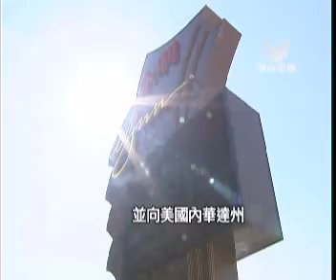20120214--MASTV--永利捐鉅款 日本股東反對提告.wmv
永利澳門證實，目前正接受美國證券交易所的非正式調查，其中涉及之前承諾向澳門大學1.35億美元的捐款。